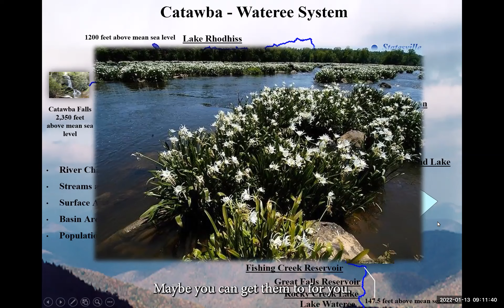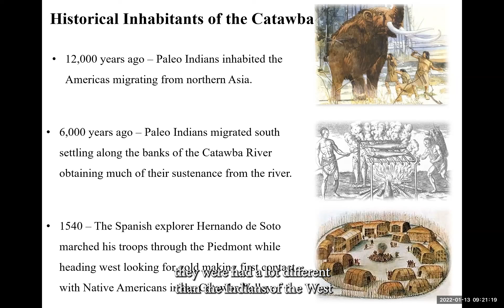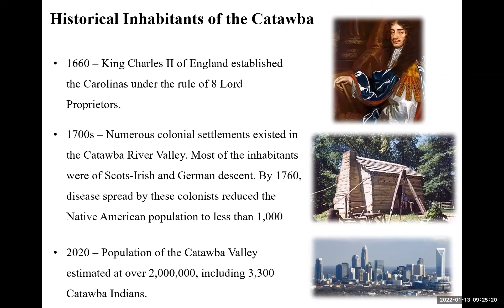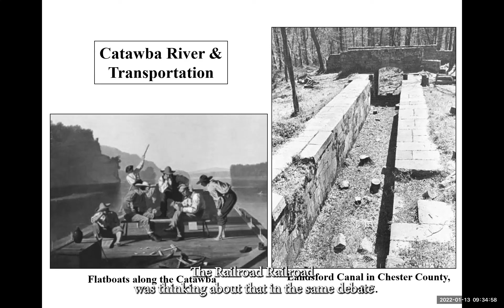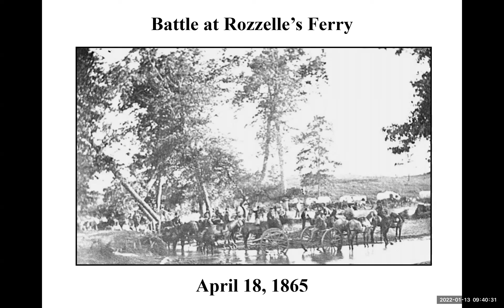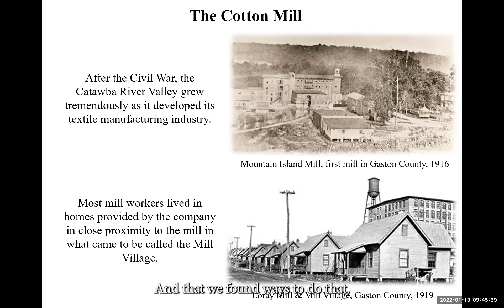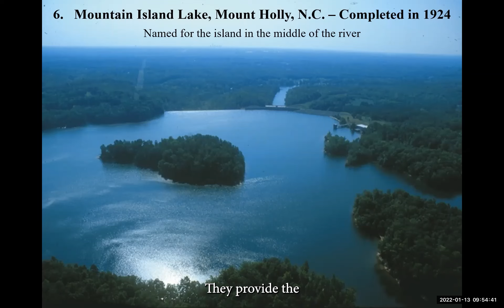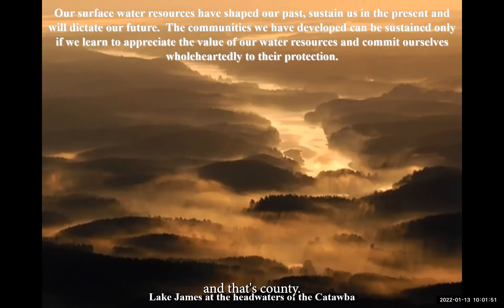Citizens' Water Academy - Session 2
History of the Catawba
• Understand how the Catawba has developed through time to meet the needs of the region.
• How the development of the Catawba has influenced the culture, development and economy of the region.

Speaker: Rusty Rozzelle, Mecklenburg County LUESA, Water Quality Program Manager